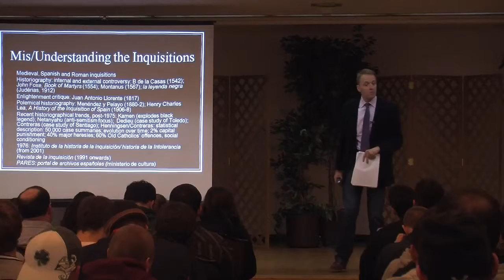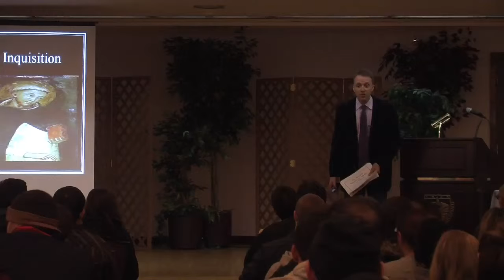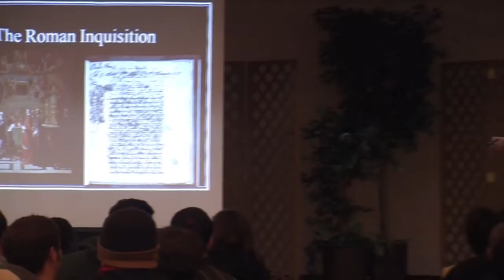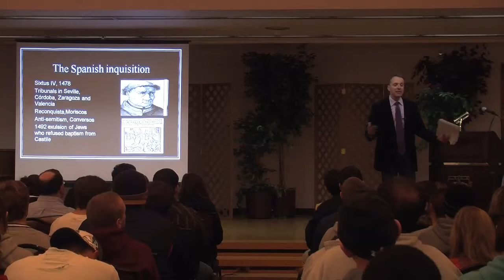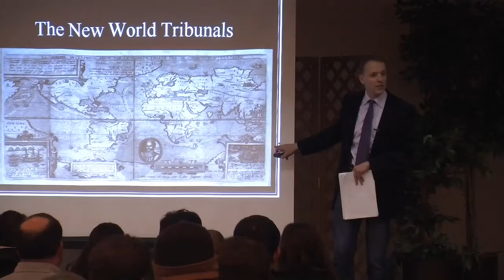Thomas O'Connor Delivers the Maynooth Lecture at The College at Brockport (Part 2 of 5)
Dr. Thomas O'Connor, a professor at the National University of Ireland (NUI), Maynooth, spoke at The College at Brockport on Nov. 11. Each fall a professor from Maynooth visits The College to deliver a lecture, and in return, each spring a College at Brockport professor lectures in Ireland.
O'Connor discussed the Spanish Inquisition and how new scholarship is changing the view of the Inquisition a chaotic and arbitrary dispenser of justice. The entire lecture is reproduced here in 5 parts.